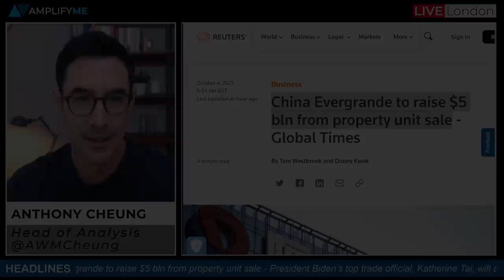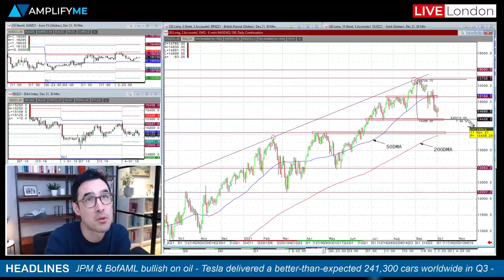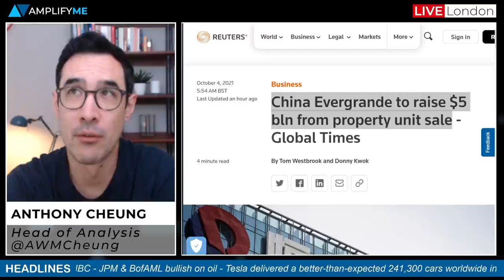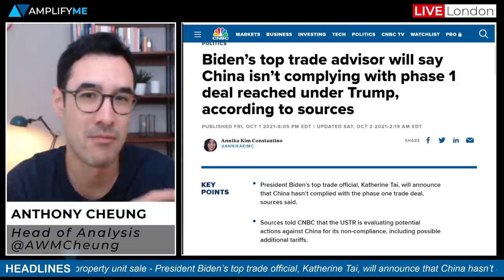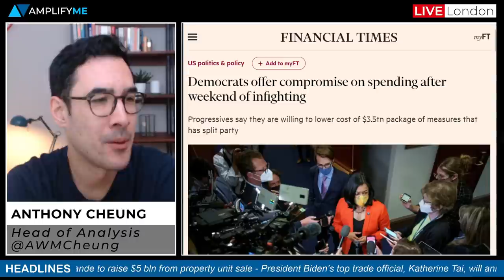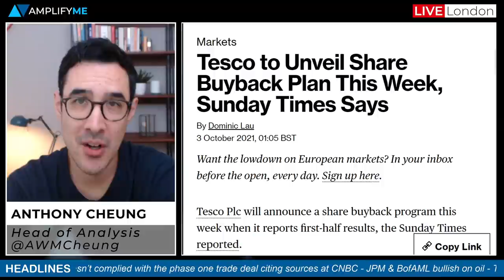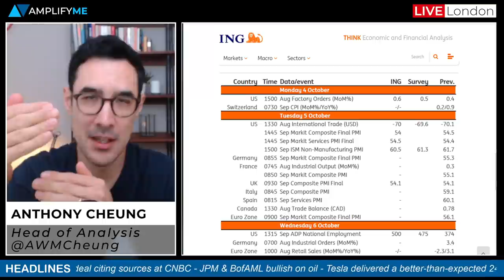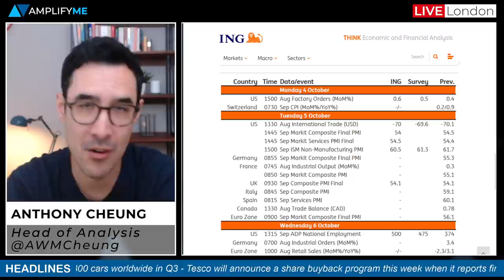This Week In Markets: 4th - 8th Oct 2021 (Incl. Evergrande, Oil, OPEC, NFP)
Head of Market Analysis Anthony Cheung delivers the outlook for the week ahead.

- Summary of headlines in play this week (00:00)
- Review of the charts at the EU open with tech levels in US stocks (1:22)
- Latest news on China Evergrande after shares suspended overnight (4:43)
- China is not complying on trade deal according to the US (6:48)
- JPM and Bank of America get bullish on oil prices (8:30)
- Democrats offer a compromise on spending bill (10:55)
- Fed Vice Chair traded into stocks ahead of Powell speech (12:33)
- Tesla delivers a record amount of cars in Q3 (13:54)
- Tesco to unveil a share buyback plan this week (14:40)
- CD&R triumphs in £10bln bid for supermarket Morrisons (14:51)
- US data due this week with focus on Non-Farm Payrolls (15:17)
- What to expect from the OPEC meeting today (19:06)